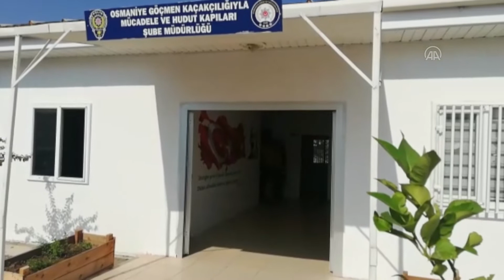6 düzensiz göçmen yakalandı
Osmaniye'de şüphe üzerine durdurulan minibüste 6 düzensiz göçmen yakalandı.

İl Emniyet Müdürlüğü Göçmen Kaçakçılığıyla Mücadele ve Hudut Kapıları Şube Müdürlüğü ekipleri, Osmaniye-Adana kara yolundaki uygulama noktasında şüphe üzerine Suriye uyruklu A.A. (21) idaresindeki minibüsü durdurdu.

Ekipler araçta yaptıkları incelemede, 6 düzensiz göçmenle karşılaştı.

Yakalanan göçmenler İl Göç İdaresi Müdürlüğüne teslim edildi, minibüs sürücüsü gözaltına alındı.